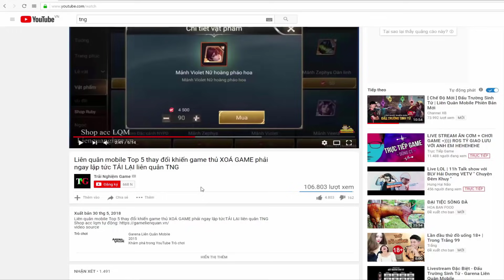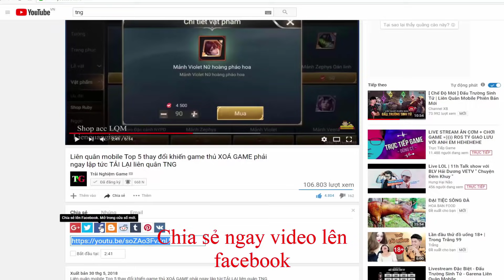Liên Quân Mobie Sổ Sứ Mệnh Mùa 6 Cấp 70 Quillen Thống Soái đế chế và Richter Thống Soái Kháng Chiến